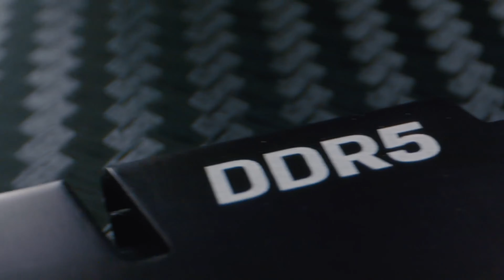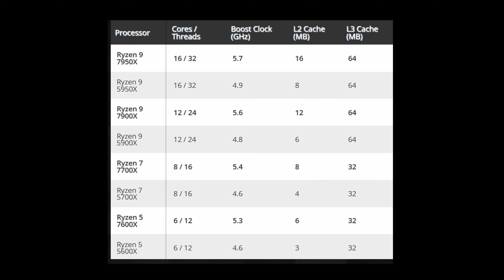CPUs DE LA NUEVA GENERACION | ¿CUAL ES MEJOR? AMD VS INTEL 2022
En este video queremos darte toda la info que tenemos de los nuevos procesadores del 2022 Raptor Lake de intel y series 7000 de amd ryzen, te damos nuestras conclusiones para que puedas tomar tu decisión.

Minutos
0:00 Intro
0:40 Intel13th Generation
2:07 AMD Ryzen 7000
4:22 Conclusiones
5:17 Outro